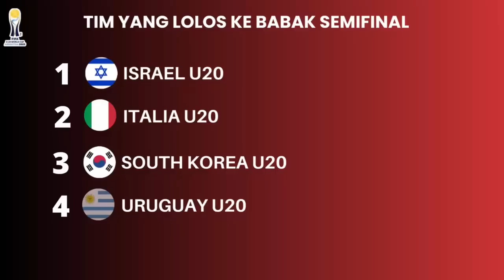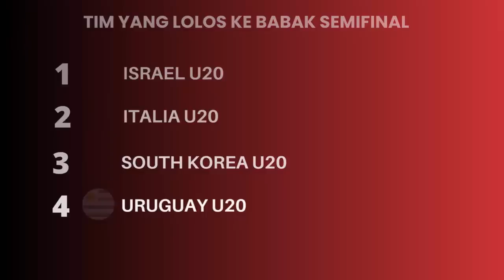Jadwal Semifinal Piala Dunia U20 ~ Uruguay vs Israel ~ Korea vs Italia | FIFA World Cup U20 2023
Jadwal Semifinal Piala Dunia U20 ~ Uruguay vs Israel ~ Korea vs Italia  | FIFA World Cup U20 2023 - argentina

2023 FIFA U-20 World Cup
FIFA World Cup U20 2023
Semifinal piala dunia u 20 2023
Jadwal Semifinal piala dunia u 20 2023
Piala Dunia U 20 argentina 2023
piala dunia u 20 argentina 2023 hari ini
jadwal piala dunia u 20 argentina 2023 hari ini
jadwal piala dunia u 20 hari ini
jadwal piala dunia u 20 2023

Berikut jadwal Piala Dunia U20-2023, babak semifinal
Jumat, 9 Juni 2023
Uruguay U20 vs Israel U20
Italia U20 vs Korea selatan U20

Semifinal piala dunia U20
Semifinal piala dunia U20 argentina 2023
jadwal piala dunia U20 argentina 2023
jadwal Semifinal piala dunia U20
jadwal Semifinal piala dunia U20 argentina 2023
hasil dan jadwal  piala dunia U20 argentina 2023
jadwal piala dunia U20
jadwal Italia U20
jadwal Israel U20
jadwal Korea Selatan U20
jadwal uruguay U20
jadwal resmi piala dunia U 20 argentina 2023
jadwal terbaru piala dunia U 20 argentina 2023
jadwal piala dunia U20 argentina
Piala dunia
Piala dunia U20 2023
Piala dunia U20 di argentina
Piala Dunia u20 2023 argentina
World Cup 2023
FIFA U-20 World Cup 2023
FIFA World Cup 2023
hasil Italia U20
hasil Israel U20
hasil Uruguay U20
hasil Korea selatan U20
fifa u20 world cup 2023,
Hasil Bola hari ini,
kabar bola hari ini
hasil bola
hasil sepakbola
hasil sepakbola hari ini
kabar terbaru sepakbola

FIFAworldcupu20-2023
U20FIFAU-20worldcup